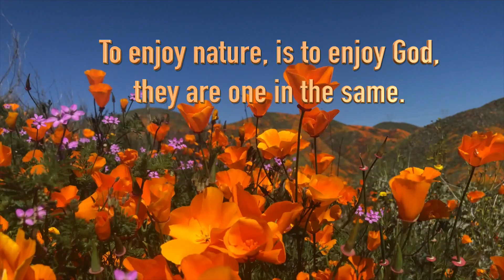CALIFORNIA SUPER BLOOM 2019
🌳 Let the beauty of nature remind you of the goodness of God✨